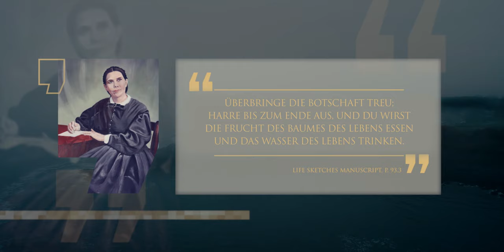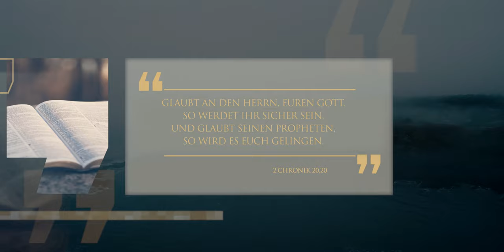Ellen White - erste Vision und Berufung | Folge 8 | Staffel 2 | Lineage (Deutsch)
Unser Erbe. Unsere Vision.

Tauche in die Adventgeschichte ein mit unserer übersetzten Folge aus der Lineage Serie. Entdecke in diesem Video die Anfänge Amerikas und wie daraus eine christliche Bewegung wurde.